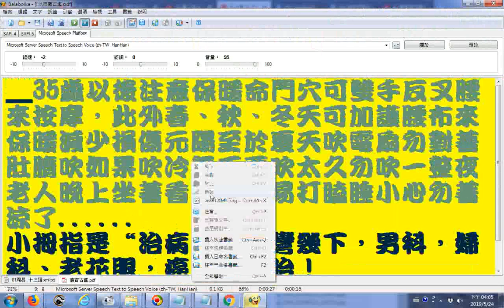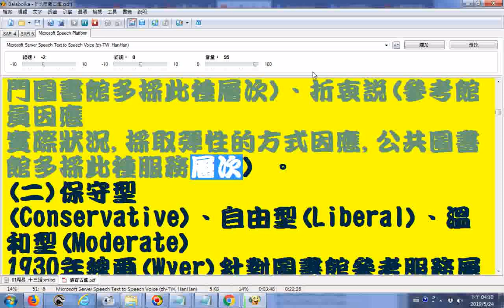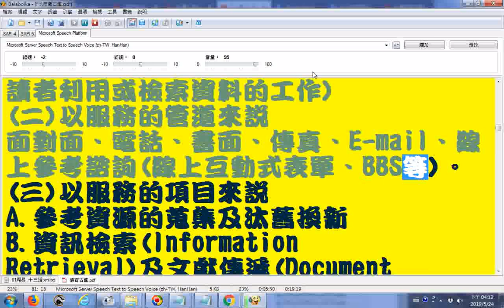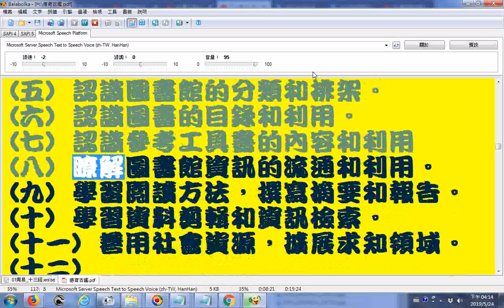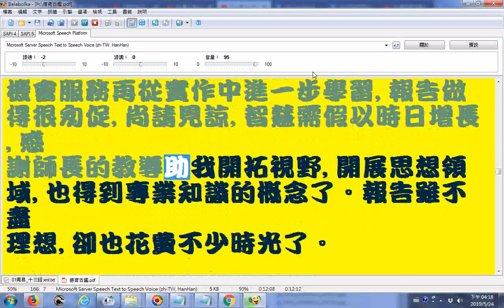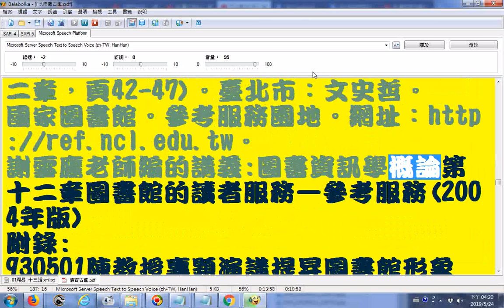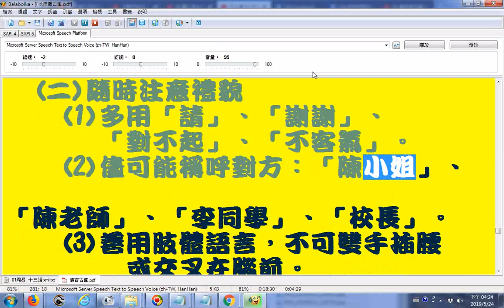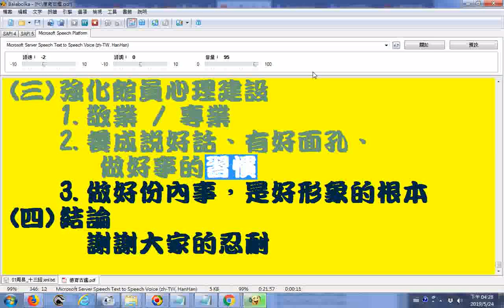Balabolka逐字唸五、圖書館參考館員應具備的基本條件、0930501樹德科技大學圖書館館長陳教授專題演講提昇圖書館形象 圖書資訊學概論期末報告如何做好圖書館的參考服務國立中山大學93年度圖